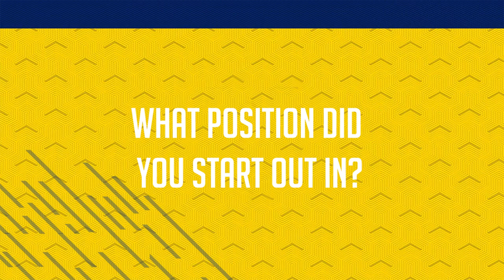Meet the Scholars- Part 1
We asked our newest recruits to introduce themselves as they start life at the Oxford United Academy